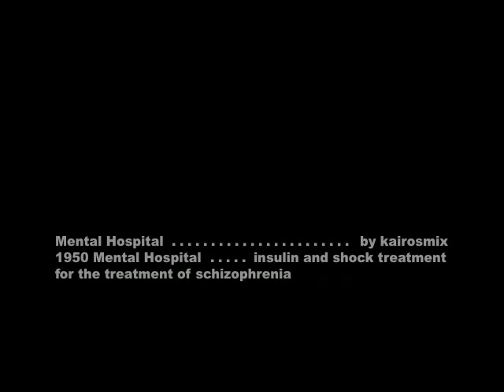Mental Hospital circa 1950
A couple of clips from a promo movie of a mental hospital in the 1950's. At the time it was common to use insulin in the treatment of schizophrenia